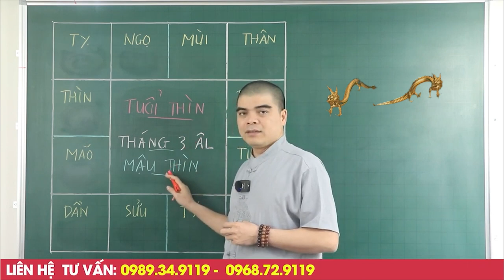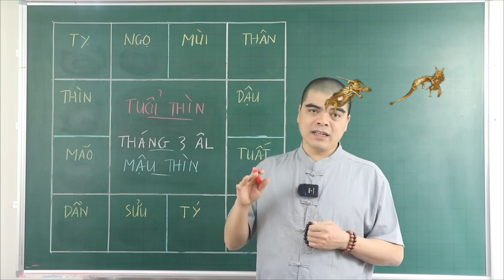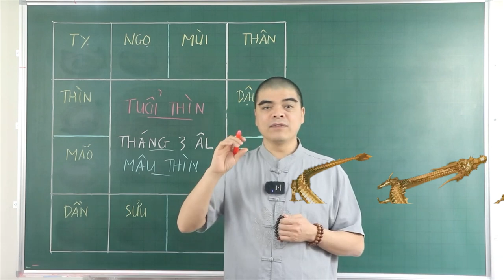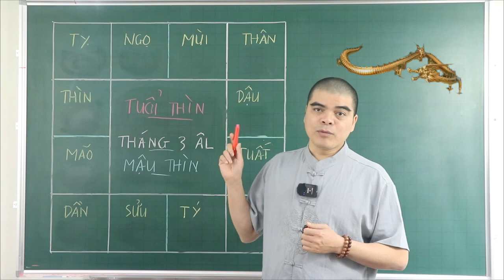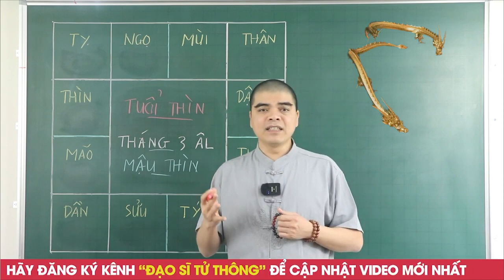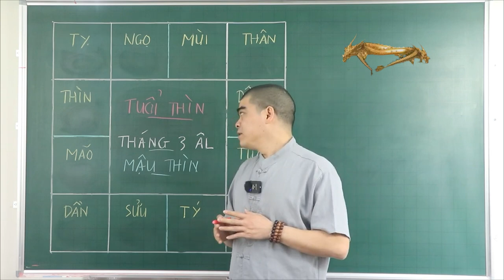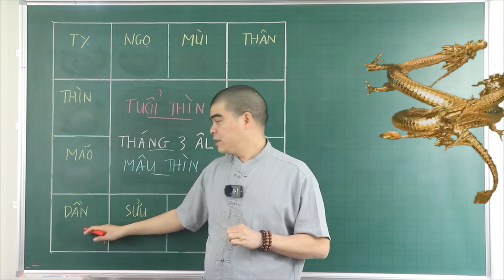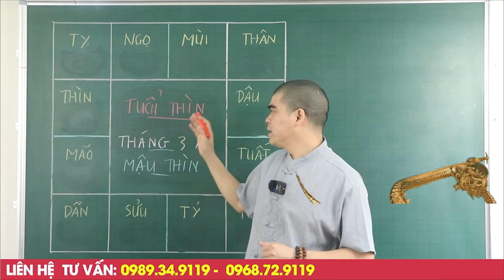Tiết Lộ Tử Vi Tháng 3/2024: Tuổi Thìn (Con Rồng) Đến Thời Thoát Khổ, Giàu Nứt Đố Đổ Vách